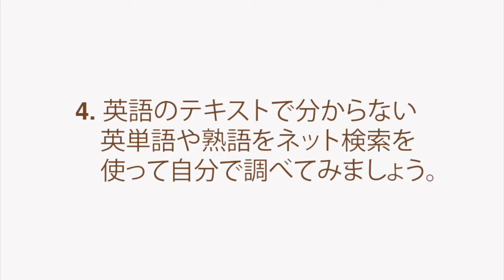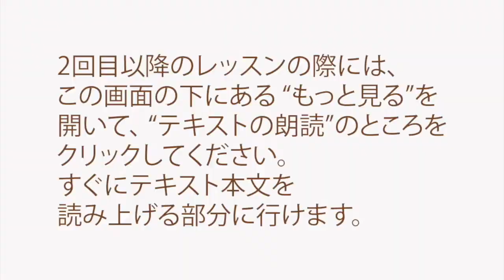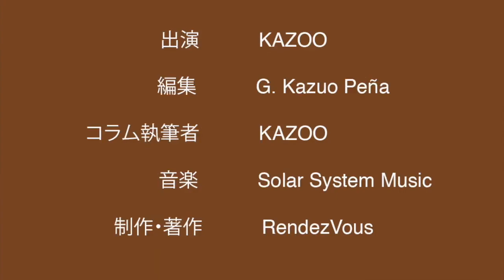ダンス・ミュージック/クラブ・カルチャーのニューズと音源のオンライン・リソース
この動画ではKAZOOがMUSIC & PARTIES #039
Online Resources for Dance Music & Clubbing Culture News
テキストはこちらからご覧いただけます：

01:00 レッスンの方法
02:21 テキストの朗読